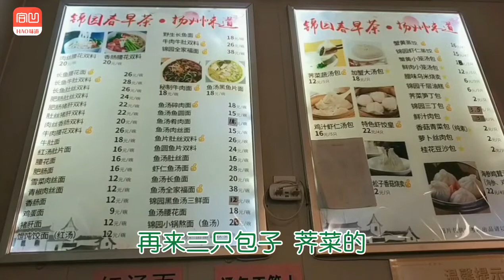合凹探店- 镇江秦立华- 镇江味道-锦园春早茶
店名：锦园春早茶
店址：镇江市梦溪路72号
推荐：香肠牛肉面、荠菜包子